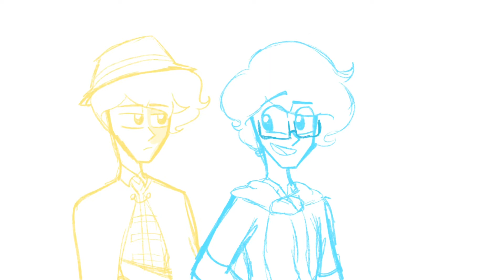Patton the sports dad l Sanders Sides Animatic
Trying to get back into my usual video schedule since I haven’t exactly the best with it recently😅
Anywho, *yeets patton content*